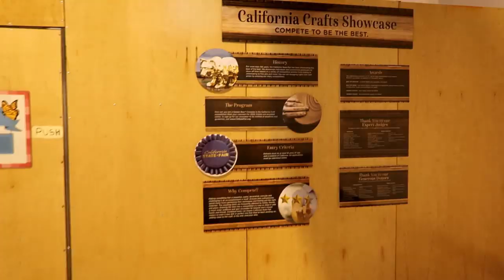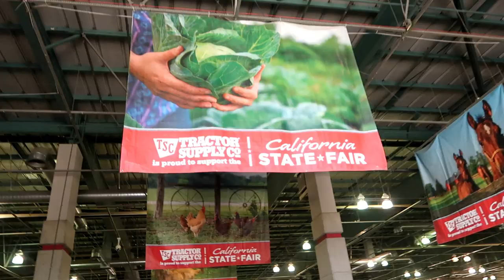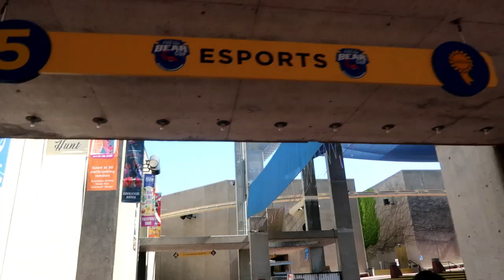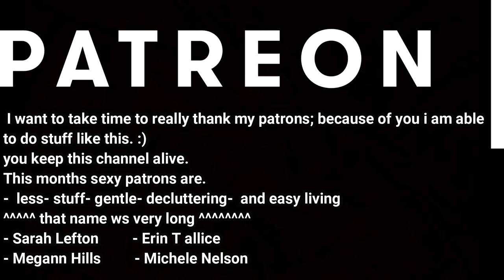Throwing Pottery at the California State Fair 2019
hey guys. we have been going over some core curriculum stuff with just moving into the intermediate section and I figured it was time to have a little bit of fun.
 this is Lindsey M Dillon and I at the California state fair craft area putting on a show.
 it's a little long, I shortened it so it wouldn't be 40+ min.

 zip:95823
 name: Donte the potter